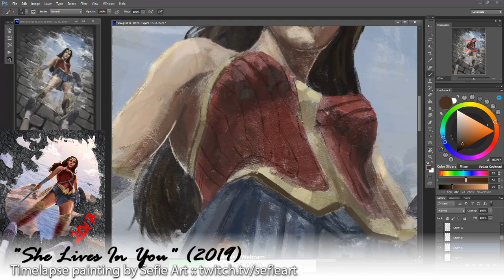[PREVIEW] Timelapse Painting: Wonder Woman by Sefie Art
Preview of my time-lapse video. Get the full 10 min video as my Patron at just 1$ a month!